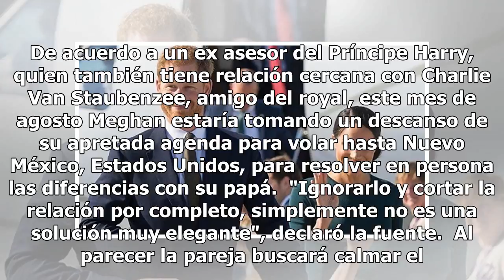El Príncipe Harry buscará al padre de Meghan Markle para esto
Foto: Instagram @kensingtonroyal La mala relación que Meghan tiene con su padre se ha salido de control y de acuerdo a fuentes cercanas a los Duques de Sussex, la Familia Real podría intervenir para resolver el conflicto de manera definitiva.  Los focos rojos se encendieron cuando Thomas Markle, pad...